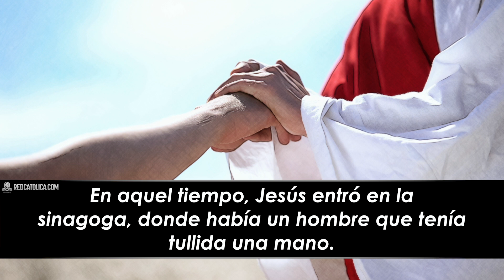Evangelio de Hoy Miercoles 19 de Enero de 2022 | REFLEXIÓN | Red Catolica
Jesús le dijo al tullido: "Levántate y ponte allí en medio".

Evangelio de Hoy Miercoles 19 de Enero de 2022

Eucaristía Digital

Vive la Palabra meditando El EvangelioDeHoy RedCatolica Miercoles19 Enero del 2022

1- Jesús me puede curar, y me puede sanar; siempre que no sea yo el obstáculo, sino que esté abierta/o a ser ayudado por Él

2- El gran mandamiento es la ley del amor. La gente que me conoce, ¿podría decir que yo sigo la ley del amor?

3- ¿Qué habría hecho yo por el hombre con la mano paralizada?